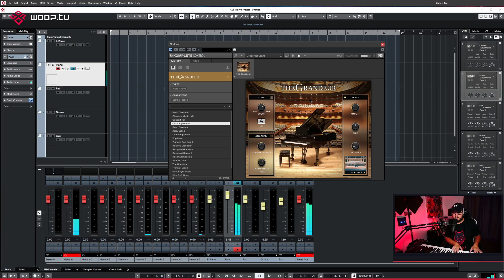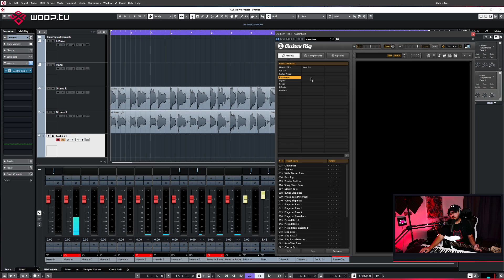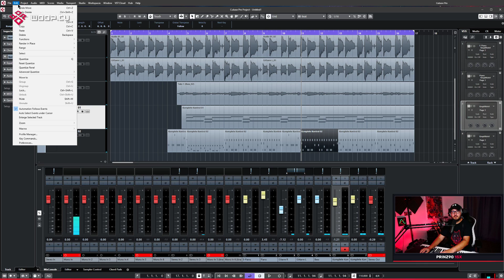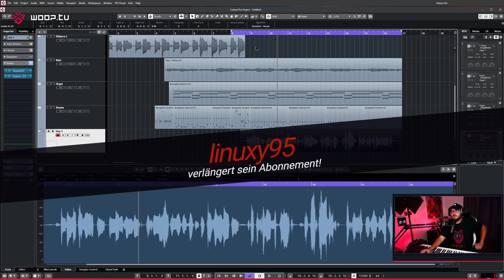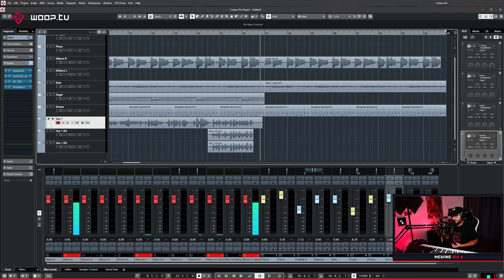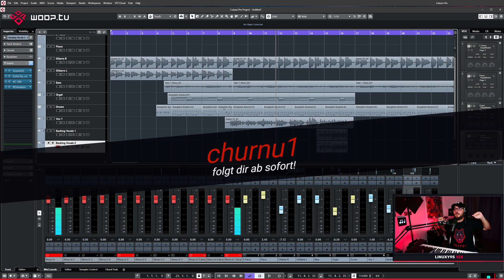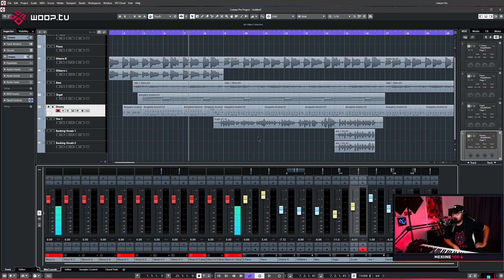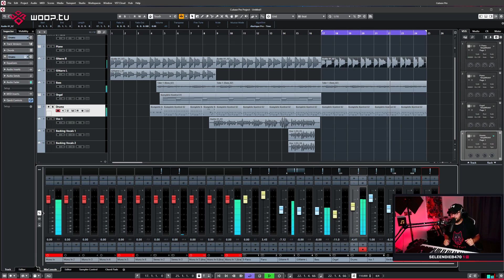SCHMIDDIS SOUNDBOX (Episode 1) - Wir schreiben einen Song zusammen!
Die Soundbox ist der perfekte musikalische Ausklang des Tages. Lehnt euch zurück und entspannt euch!